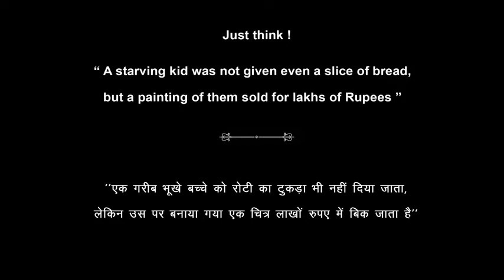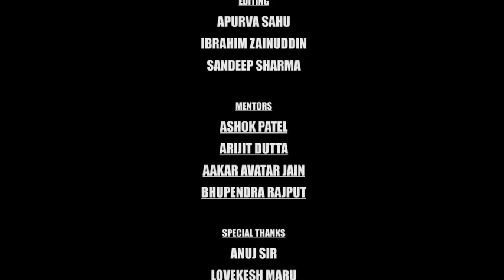Contrast - The Reflection 3D Animation Short Film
"Contrast - The Reflection"  Zica Indore - Best 3D animation movie in Aesthetics Awards